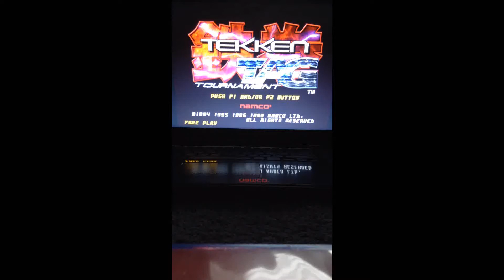Tekken Tag Tournament Arcade: King and Jin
I figured its been a while since I last used King, so I decided to pick him and Jin Kazama as a team. Enjoy the video! Sub for more Tekken!